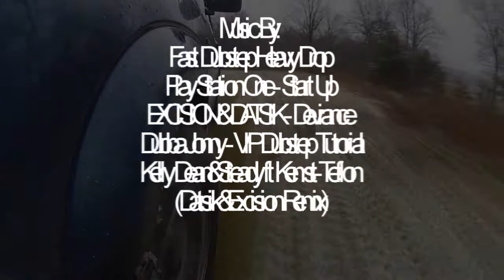Sam Seldon - Mazda B2200 Tribute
Video I put together of Random driving in the Mazda B2200. Turned out pretty good in the end. Make sure you listen for the music Transitions.
Please Watch in High Resolution Please and Thank You. Enjoy.